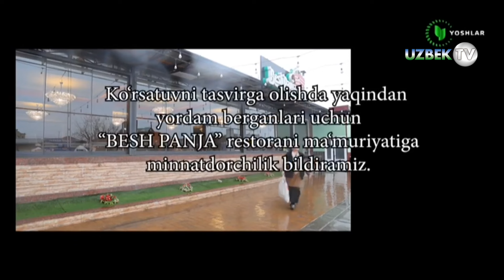"Гап йўқ": "Гап йўқ таомлари" | "Gap yo'q": "Gap yo'q taomlari"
"Гап йўқ" филми
"Ёшлар" телеканали